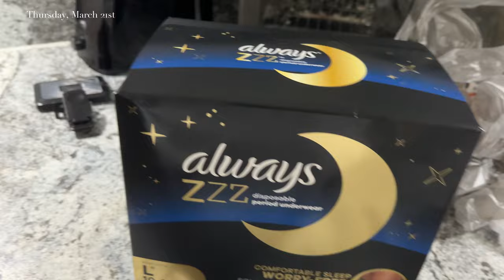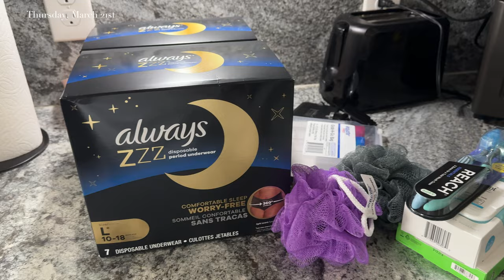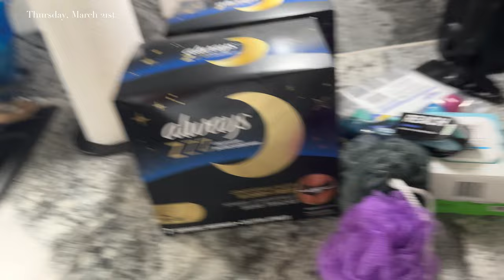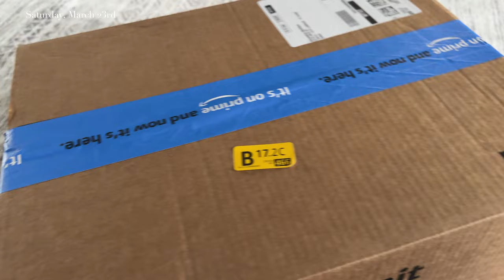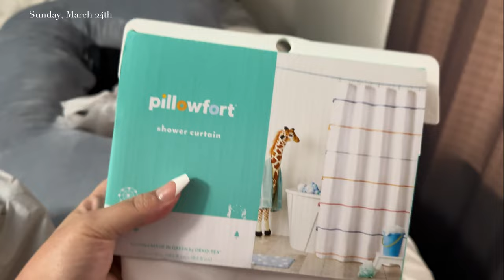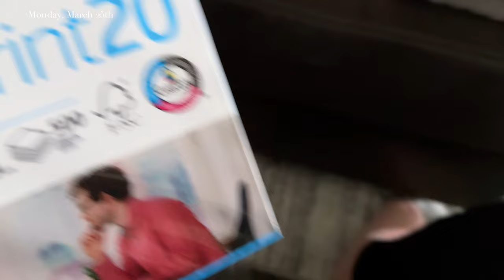Realistic SAHM Vlog | Cooking, Walmart Haul, Spring Home Reset